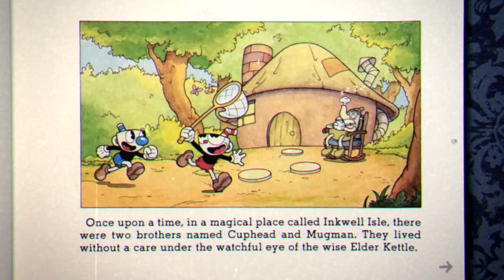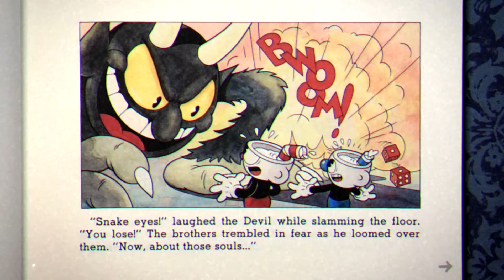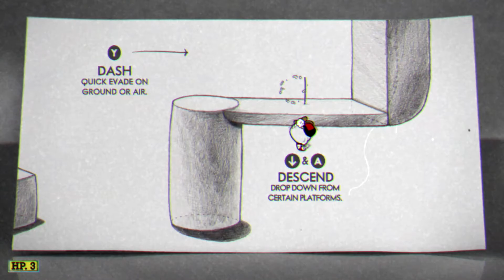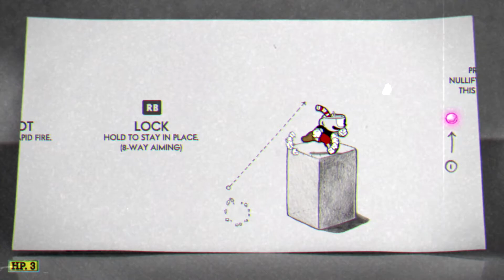|Cuphead| STAY ALIVE!!! Ep1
Cuphead is one of the hardest games ever made help me on my adventure to beat this game guys thanks for all the support guys don't forget to hit the like button if you enjoyed.